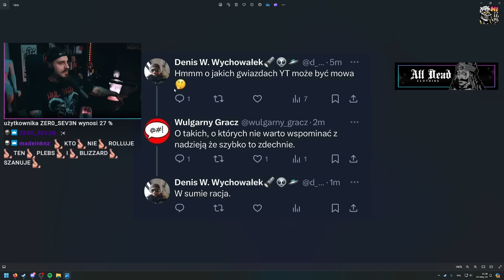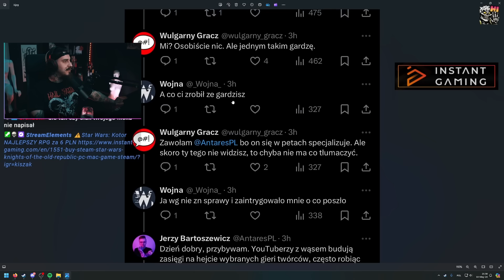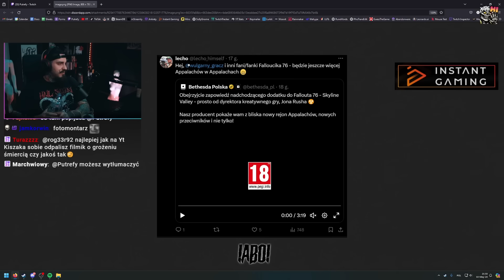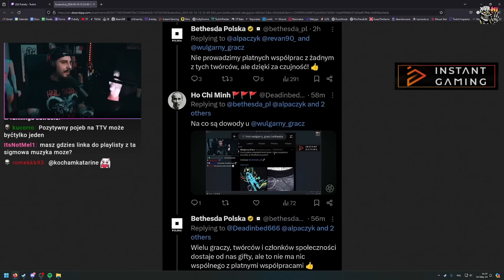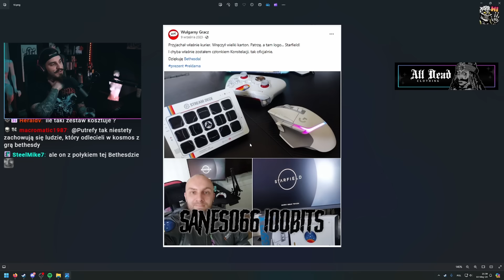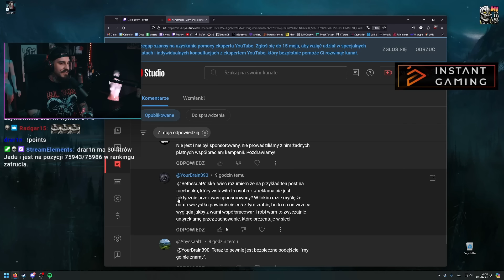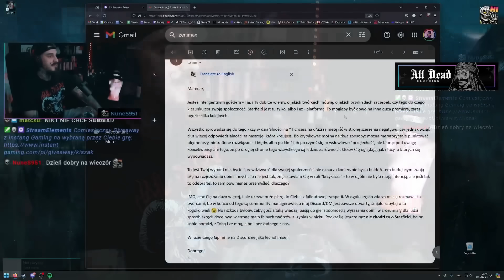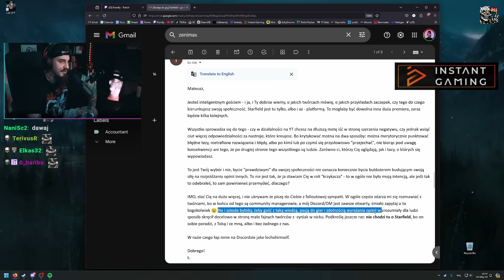Dramy z Twittera Ciąg Dalszy